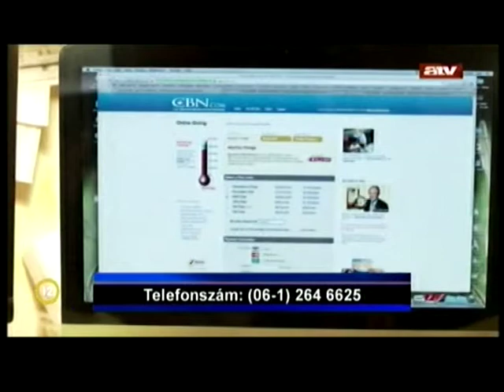Jeff Hookano 100000 $ adóssága